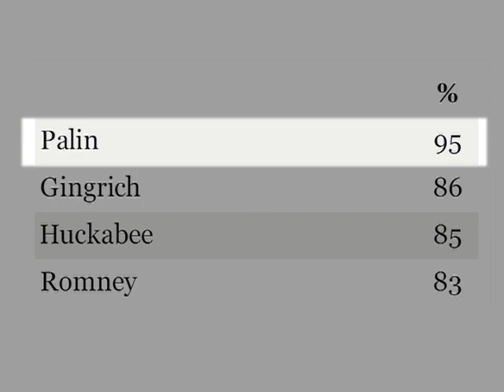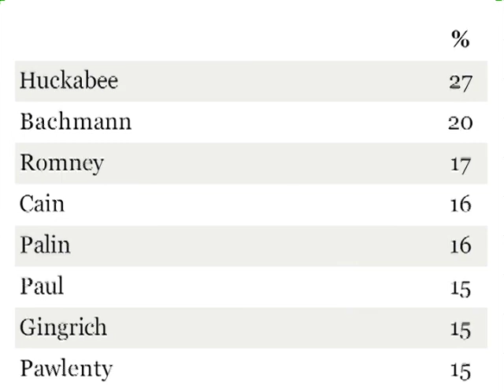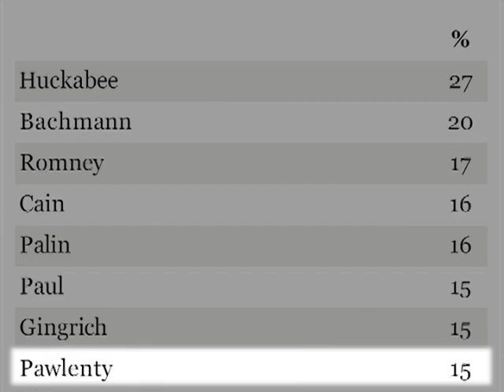Romney Name ID High, But Lacks Intense Support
Gallup Editor-in-Chief Frank Newport reveals that Mitt Romney has high name identification among Republicans, but he falls behind other potential candidates in Gallup's Positive Intensity tracking, as he officially announces his formation of a presidential exploratory committee